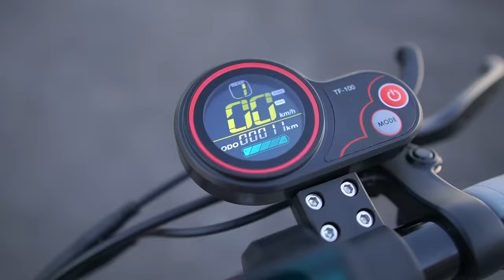L'Ultimo che Smette di Guidare Vince 1000€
Nuova challenge di Zerbi con la sua famiglia! L'ultimo che smette di guidare vince 1000€! Chi avrà vinto tra mio papà o zerbiian papy, mia sorella o zerbiian sister e mia mamma?